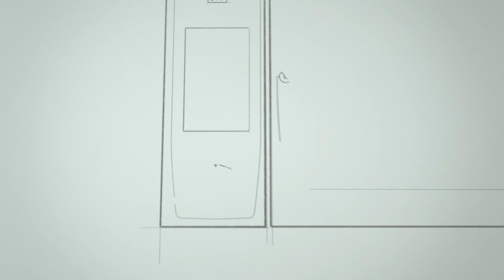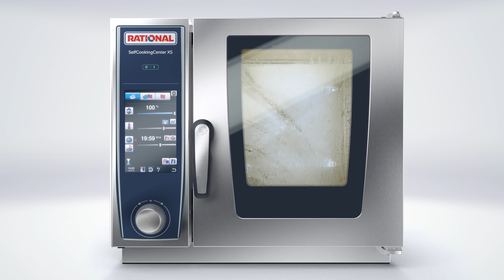SelfCookingCenter XS | RATIONAL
The combination of heat and steam in one single appliance, offers you new possibilities in the professional preparation of food. The food is cooked very gently, which provides much healthier and nutritious meals.

The new SelfCookingCenter XS covers 95% of all the usual cooking applications. The SelfCookingCenter XS naturally has all the intelligent functions the SelfCookingCenter offers. They make our latest system a cooking assistant that stands for cooking quality and maximum efficiency, and is easy to use.